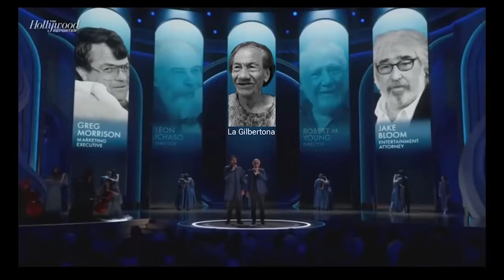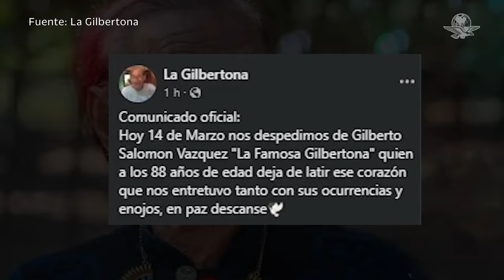Resumen 11-16 de Marzo 2024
El resumen que se va pero nunca para siempre